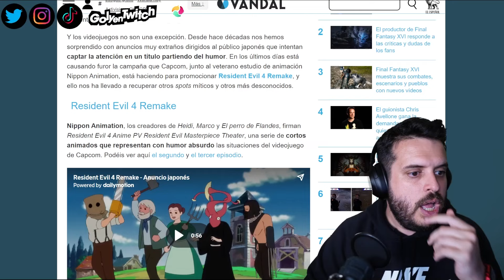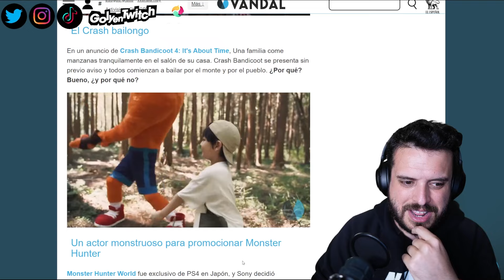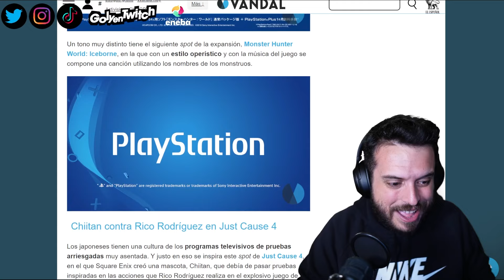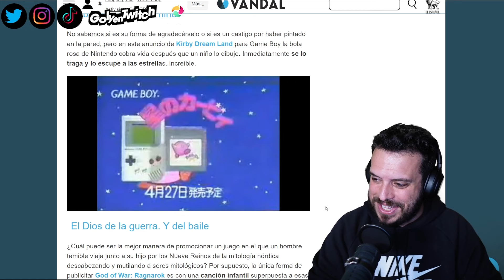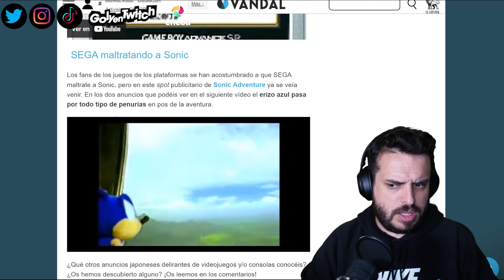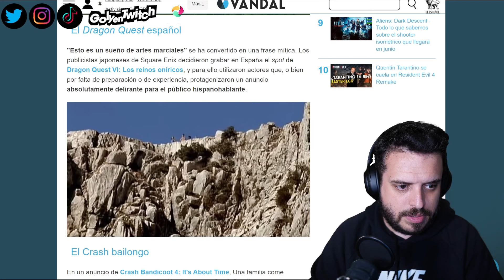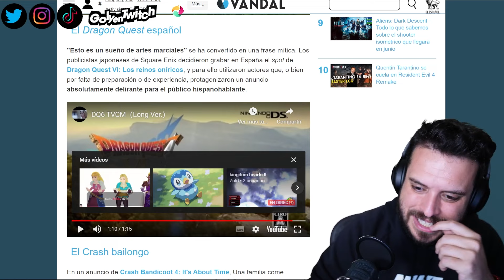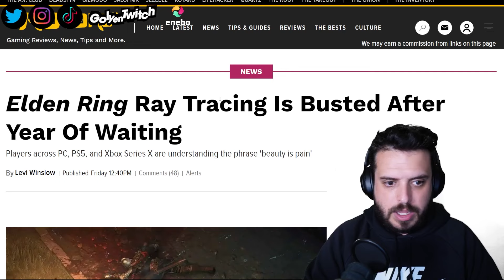Japón y los anuncios de VIDEOJUEGOS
📲 Descarga la APP de Eneba y vende juegos, consolas o PC's